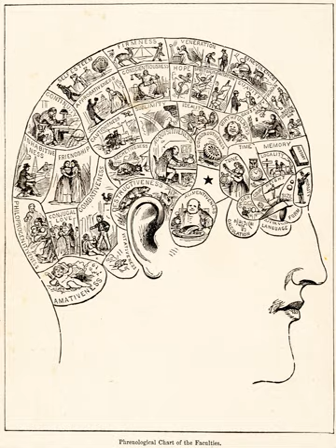Pseudo-scientific | Wikipedia audio article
00:02:04 1 Etymology
00:04:00 2 Classification
00:05:42 3 Relationship to science
00:06:11 3.1 Scientific method
00:07:41 3.2 Falsifiability
00:10:01 3.3 Mertonian norms
00:11:51 3.4 Refusal to acknowledge problems
00:12:46 3.5 Criticism of the term
00:14:23 3.6 Alternative definition
00:15:40 4 History
00:17:27 5 Identifying
00:25:39 5.1 Indicators of the possible presence of pseudoscience
00:25:51 5.1.1 Use of vague, exaggerated or untestable claims
00:27:35 5.1.2 Over-reliance on confirmation rather than refutation
00:30:39 5.1.3 Lack of openness to testing by other experts
00:32:15 5.1.4 Absence of progress
00:34:01 5.1.5 Personalization of issues
00:34:48 5.1.6 Use of misleading language
00:35:37 6 Prevalence of pseudoscientific beliefs in the United States
00:38:56 7 Explanations
00:39:51 7.1 Psychology
00:45:17 8 Boundaries with science
00:52:20 9 Politics, health, and education
00:52:31 9.1 Political implications
00:54:03 9.2 Health and education implications
00:58:18 10 See also
00:58:28 10.1 Related concepts
00:58:57 10.2 Similar terms

- Socrates

SUMMARY
Pseudoscience consists of statements, beliefs, or practices that are claimed to be both scientific and factual, but are incompatible with the scientific method. Pseudoscience is often characterized by contradictory, exaggerated or unfalsifiable claims; reliance on confirmation bias rather than rigorous attempts at refutation; lack of openness to evaluation by other experts; and absence of systematic practices when developing theories, and continued adherence long after they have been experimentally discredited. The term pseudoscience is considered pejorative because it suggests something is being presented as science inaccurately or even deceptively. Those described as practicing or advocating pseudoscience often dispute the characterization.The demarcation between science and pseudoscience has philosophical and scientific implications. Differentiating science from pseudoscience has practical implications in the case of health care, expert testimony, environmental policies, and science education. Distinguishing scientific facts and theories from pseudoscientific beliefs, such as those found in astrology, alchemy, alternative medicine, occult beliefs, and creation science, is part of science education and scientific literacy.Pseudoscience can cause negative consequences in the real world. Antivaccine activists present pseudoscientific studies that falsely call into question the safety of vaccines. Homeopathic remedies with no active ingredients have been promoted as treatment for deadly diseases.